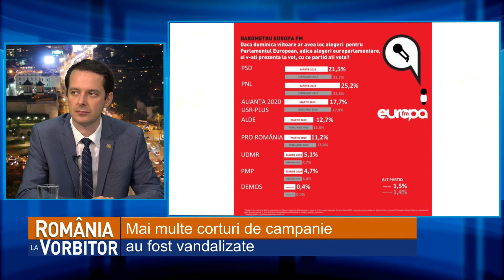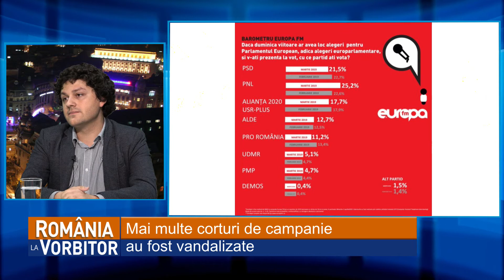Romania la vorbitor - 08.04.2019, Mai multe corturi de campanie vandalizate P3